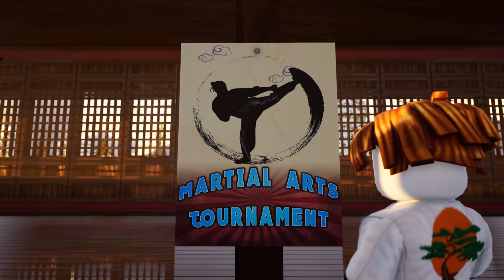Roblox Karate Music Animation - 🎵 FULL MOVIE 🎵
Roblox FULL MOVIE Music video is out! Combining one of the most exciting parts of Bacon's story!

Free Dark Synthwave Music - No Copyright - Dredd